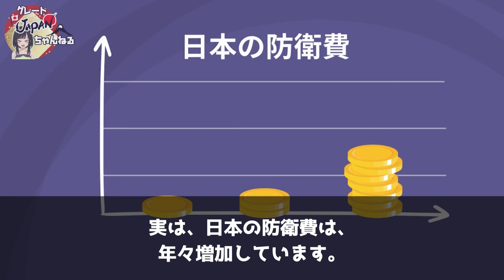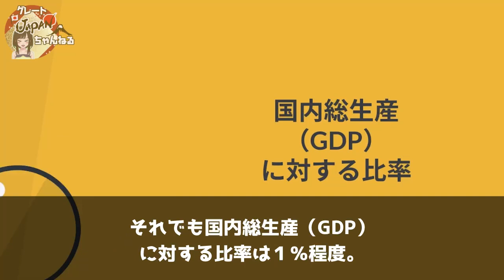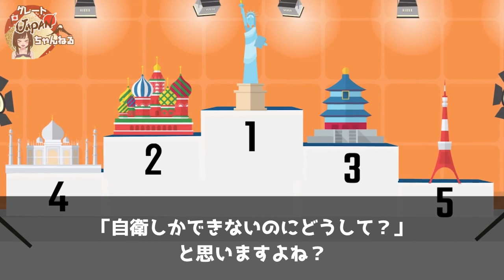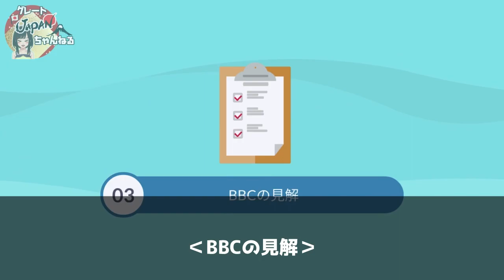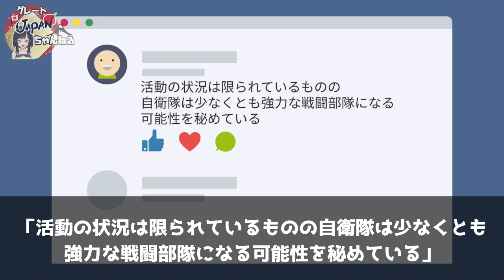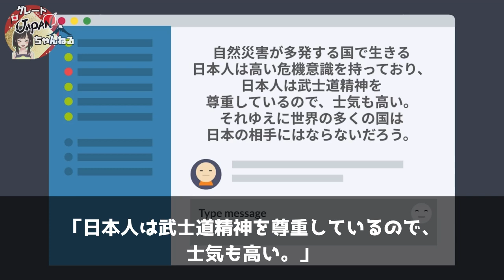【海外の反応】中国「どうせ日本の軍事力は雑魚w」しかし、米国では大絶賛!!『日本は恐ろしい軍事力がある！ 』中国はバカにするも米国はその実力に気づき・・・【グレートJAPANちゃんねる】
✅【海外の反応】「日本を裏切るから…」インドネシア高速鉄道建設で今度は支柱倒壊！！債務も膨らみ日本の受注額を上回ってしまうww【グレートJAPANちゃんねる】

■フリー素材